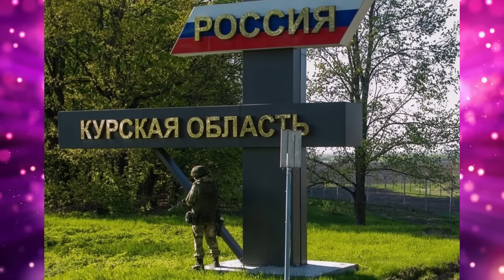НЕОЖИДАННЫЙ ПОВОРОТ! Сырский Потерял Контроль! Подкрепление из Чечни В Курск! Приезжаю Поедут На СВО